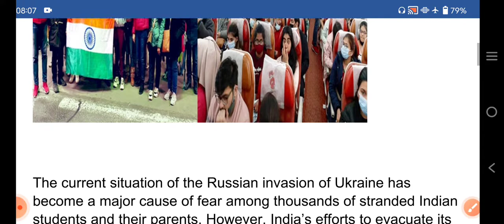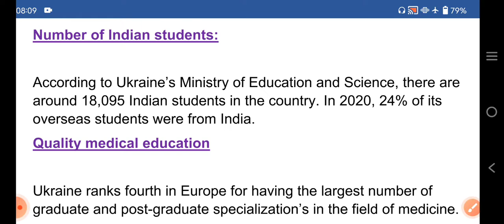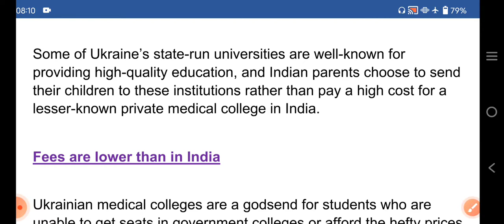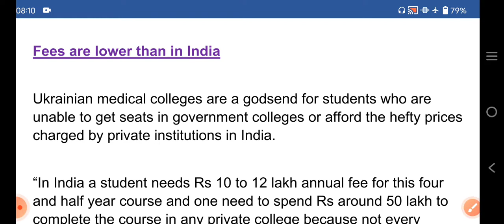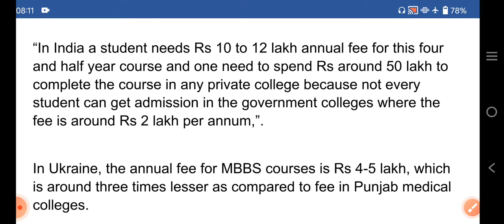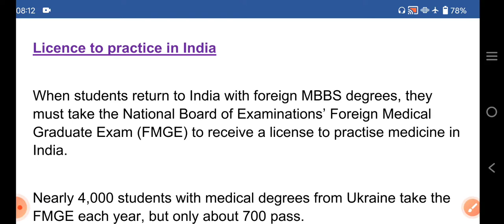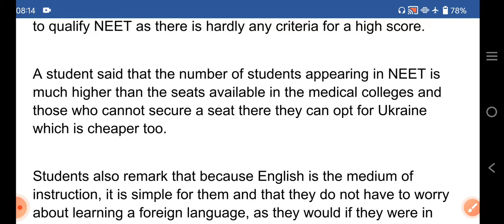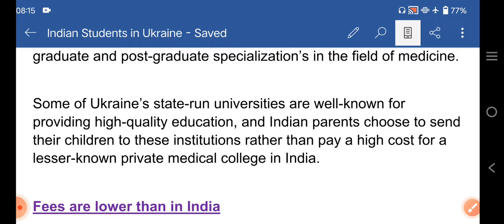भारतीय मेडिकल छात्रों के लिए यूक्रेन इतना लोकप्रिय विकल्प क्यों है?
Why is Ukraine a popular education destination among Indian medical students?

The current situation of the Russian invasion of Ukraine has become a major cause of fear among thousands of stranded Indian students and their parents. However, India’s efforts to evacuate its citizens from the war zone continue in full swing under ‘Operation Ganga '.

Why there are so many Indian students studying medicine in Ukraine ?

Number of Indian students:

According to Ukraine’s Ministry of Education and Science, there are around 18,095 Indian students in the country. In 2020, 24% of its overseas students were from India.
Quality medical education

Ukraine ranks fourth in Europe for having the largest number of graduate and post-graduate specialization’s in the field of medicine.

Some of Ukraine’s state-run universities are well-known for providing high-quality education, and Indian parents choose to send their children to these institutions rather than pay a high cost for a lesser-known private medical college in India.

Fees are lower than in India

Ukrainian medical colleges are a godsend for students who are unable to get seats in government colleges or afford the hefty prices charged by private institutions in India.

“In India a student needs Rs 10 to 12 lakh annual fee for this four and half year course and one need to spend Rs around 50 lakh to complete the course in any private college because not every student can get admission in the government colleges where the fee is around Rs 2 lakh per annum,”.

In Ukraine, the annual fee for MBBS courses is Rs 4-5 lakh, which is around three times lesser as compared to fee in Punjab medical colleges.

Licence to practice in India

When students return to India with foreign MBBS degrees, they must take the National Board of Examinations’ Foreign Medical Graduate Exam (FMGE) to receive a license to practise medicine in India.

Nearly 4,000 students with medical degrees from Ukraine take the FMGE each year, but only about 700 pass.

However, the lower pass rate does not dissuade students from enrolling in Ukrainian universities.

No entrance exam, and instruction is in English only
Here you need to clear the National Eligibility cum Entrance Test (NEET) with high percentile as there is a stiff competition.

To get admission in an MBBS course in Ukraine students just need to qualify NEET as there is hardly any criteria for a high score.

A student said that the number of students appearing in NEET is much higher than the seats available in the medical colleges and those who cannot secure a seat there they can opt for Ukraine which is cheaper too.

Students also remark that because English is the medium of instruction, it is simple for them and that they do not have to worry about learning a foreign language, as they would if they were in another nation.